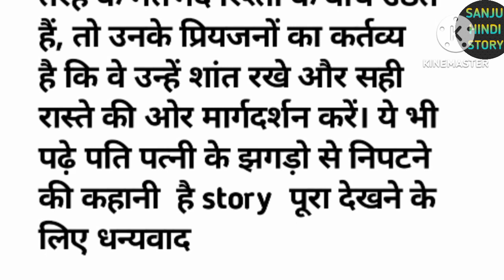सास बहु के झगड़े का एक उचित समाधान ll पारिवारिक कहानी ll sanju hindi story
हम इन्सानों  का सबसे बड़ा रोग. ll sanju hindi story

          thanks
story
sanju hindi story
moral story
educational  story
sr hindi kahaniyan
education video
kahani
hindi kahaniyan
moral story hindi
parivarik kahaniya